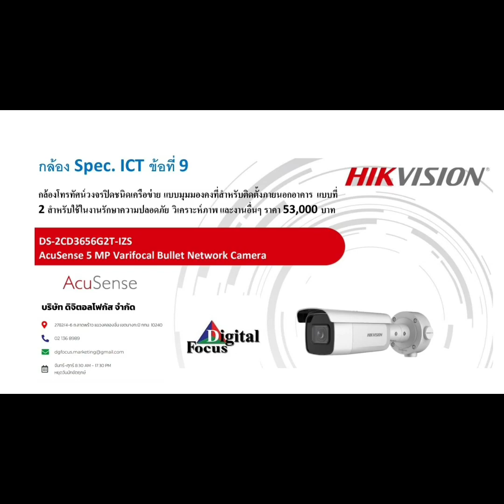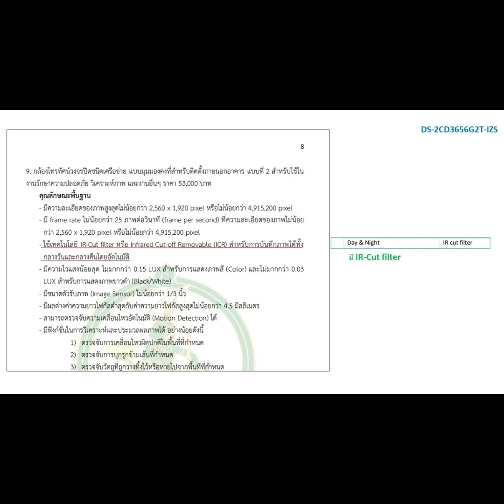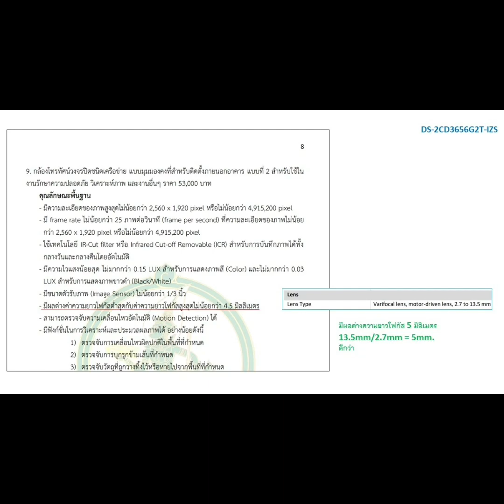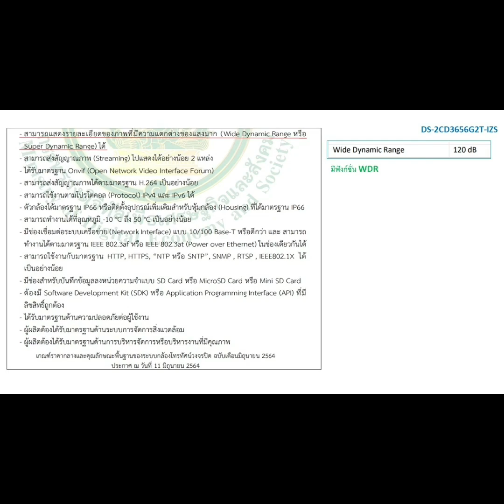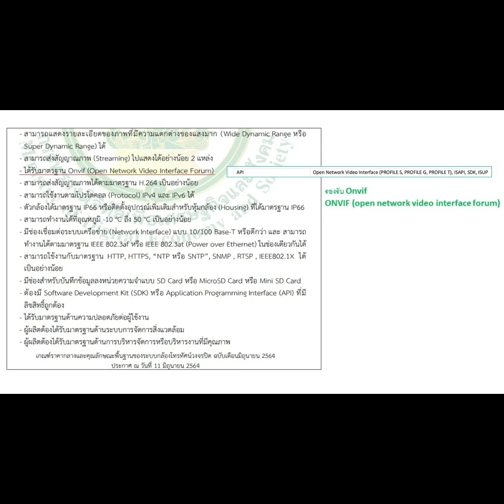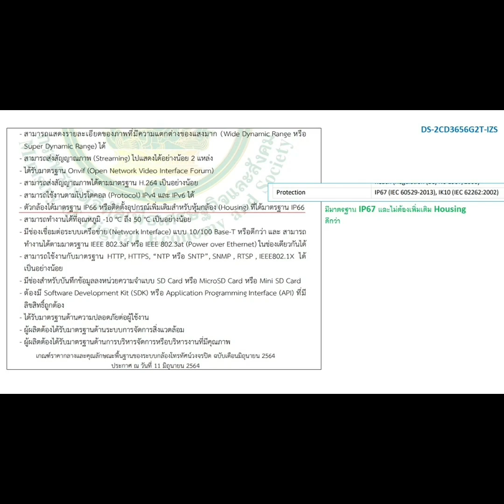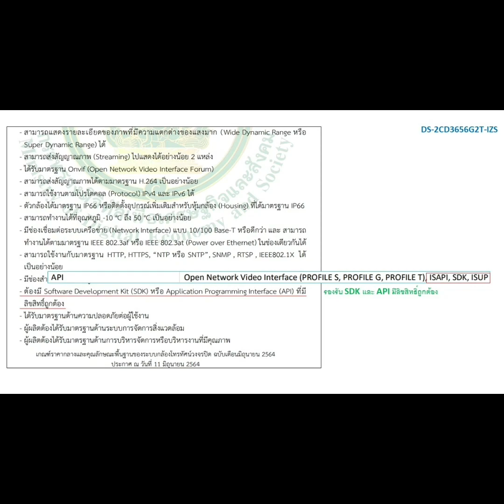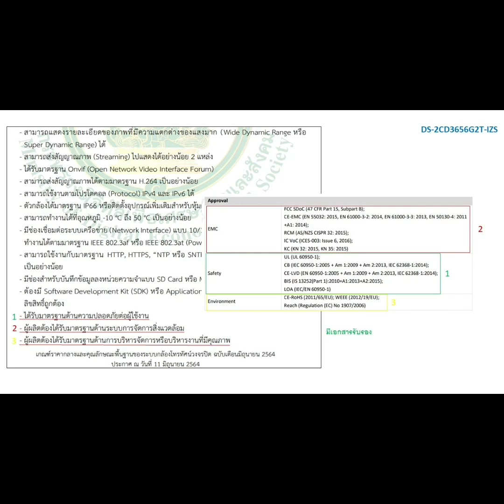สาระความรู้เกี่ยวกับการเปรียบเทียบสเป็ค By คุณบอมบ์ Digital Focus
สาระความรู้เกี่ยวกับการเปรียบเทียบสเป็คกับคุณสมบัติพื้นฐาน ICT สำหรับให้กลุ่มลูกค้า SI กับสินค้าภายใต้แบรนด์ Hikvision